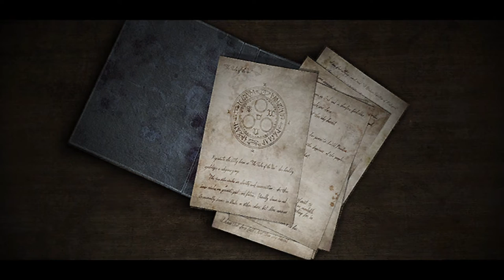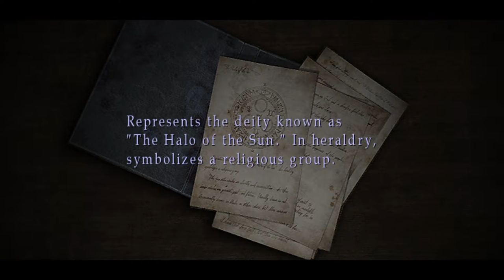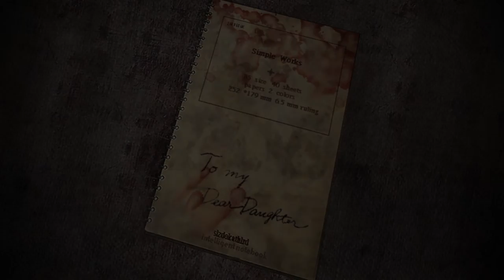SILENT HILL 3 (RPCS3 EMULATOR GAMEPLAY) PARTE 16